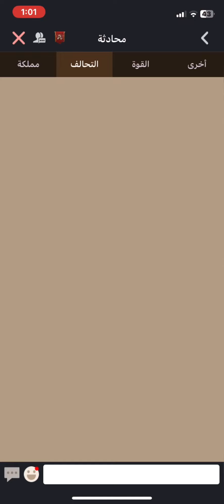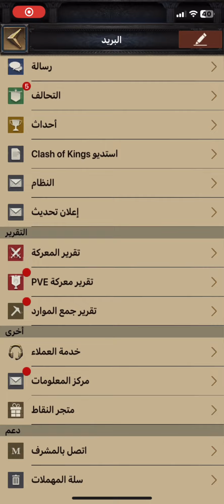Clash of kings UND 328 vs ruin zeroed king 185 solo 🔥🔥🔥🔥